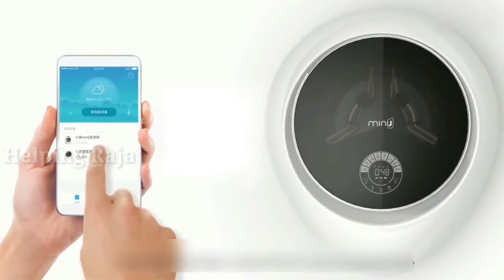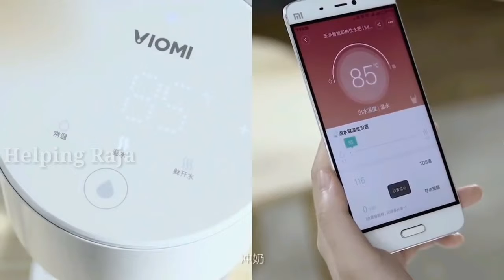TOP 5 AWESOME XIAOMI PRODUCT YOU CAN BUY ONLINE STORE HINDI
Hay namaskar dosto aaj main aapko but Aane Wala Ho top 5 XIAOMI product . You can buy online store..

Your question. ???

Top 5 Xiaomi product
Bast Xiaomi product
Xiaomi product

The purpose of this product link is to help users. There is no purpose to earn some income through this link and there is no purpose to break YouTube community guidelines.

1. Yeelight Candela
2. Minij Minij smart washing machine
3. Viomi Smart water heater

Music credit Nocopyrightsong [NCS]